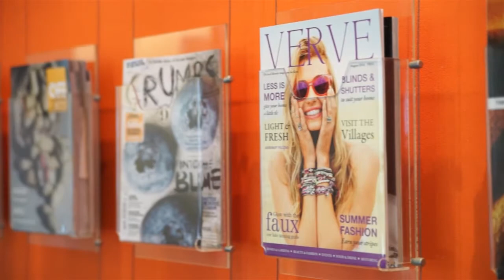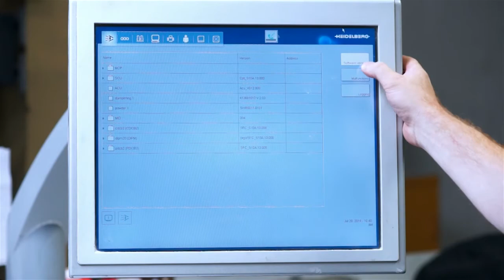Pensord Heidelberg Testimonial Oct 2014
Pensord testimonial and working relationship with Heidelberg